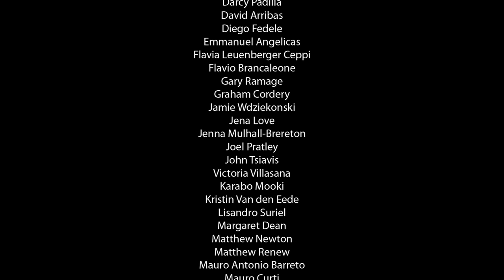Head On Photo Festival 2023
Dive into the brand-new Head On Photo Festival trailer for a preview into a world of incredible photography.

Head On Photo Festival returns from 10 November to 3 December with a jam-packed program at spectacular locations, including Bondi Beach, Bondi Pavilion, Paddington Reservoir Gardens, and TAFE NSW Ultimo. See incredible exhibitions by local and international artists for free, hear live panel discussions, artist talks and more!

Join us at the Launch party & world premiere of the Head On Photo Awards exhibitions! Book now for a night of music, refreshments, world premiere of Head On Photo Awards and announcements of winners at Bondi Pavilion.

to discover the full program